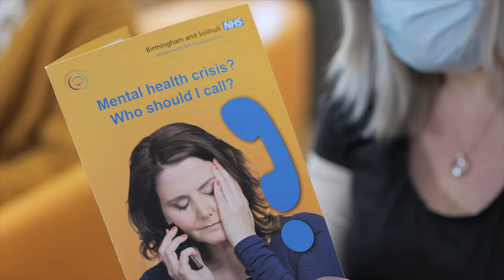Stephanie Sloan - Lecturer in Dietetics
Watch this short clip, where Stephanie discusses her experience as a Lecturer in Dietetics and how practice-based learning in mental health and learning disability settings offer students the opportunity to; build their confidence, to understand their profession more broadly and to develop an essential skill set they will take forward into whichever professional setting they work in.